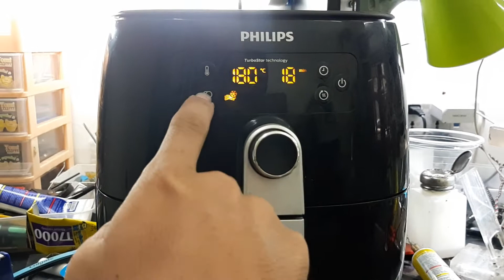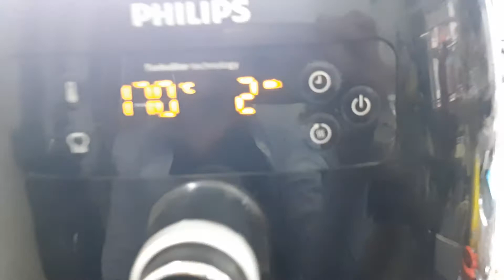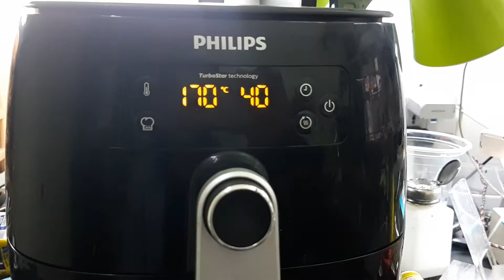Nồi chiên không dầu nướng cháy thức ăn: sửa chữa sai cách và hệ lụy - Suachuavinhthinh